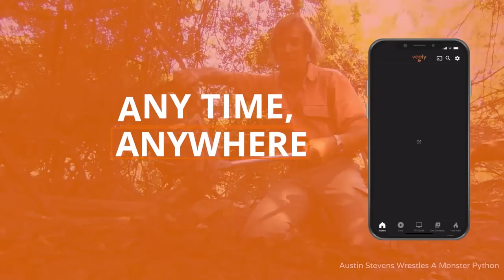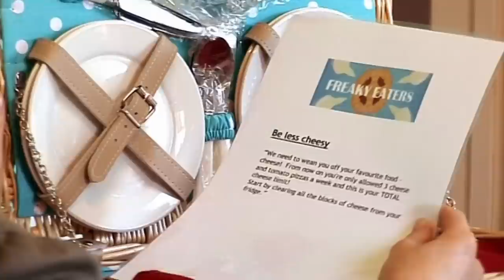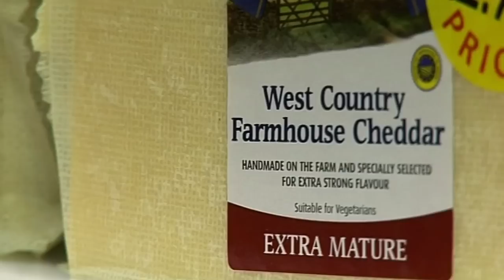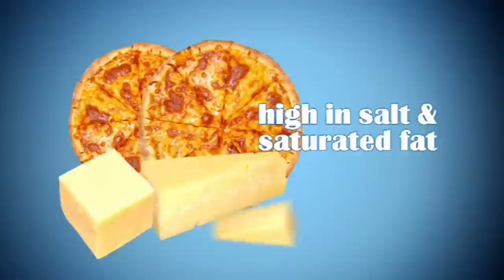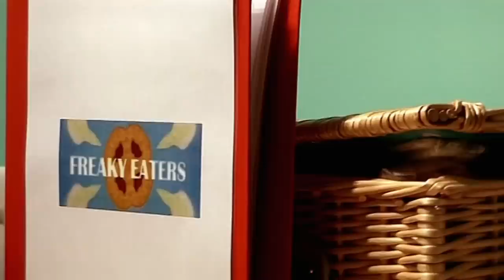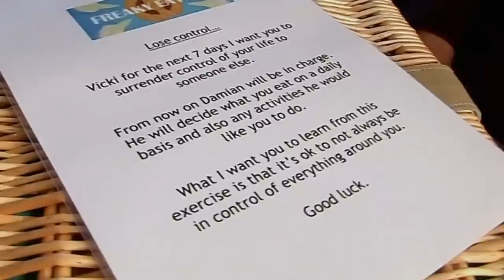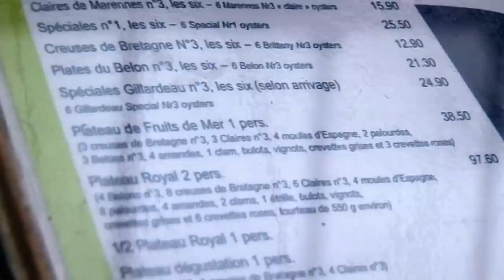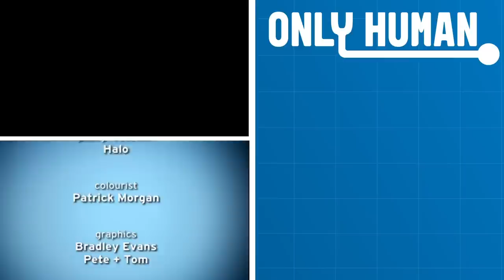All I've Eaten For 28 Years Is Cheese (Food Addiction Documentary) | Eataholics | Only Human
32-year-old Vicky has a great family life and seems to have it all, but underneath the surface, she has a big problem. She is addicted to cheese. Helping Vicky get control of her addiction is a psychologist and nutritionist who have just 4 weeks to reverse over 28 years of bad eating. can they do it?

From: Eataholics S3 E2

Content licensed from Betty to Little Dot Studios Network.